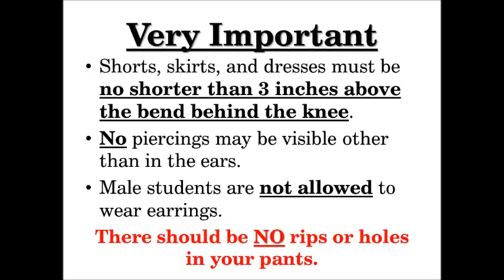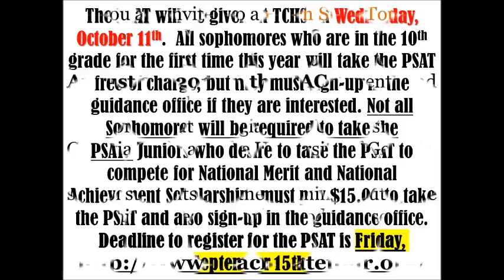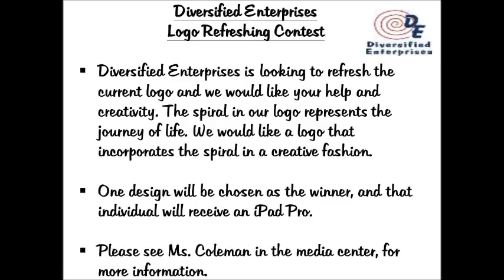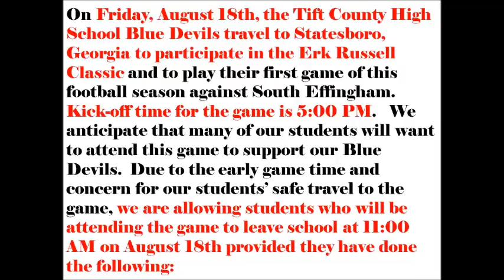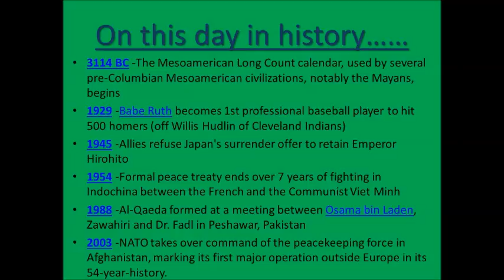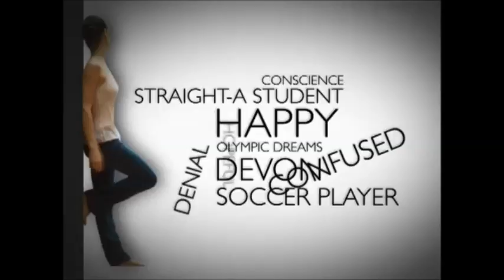TCHS News Aug 11, 2017